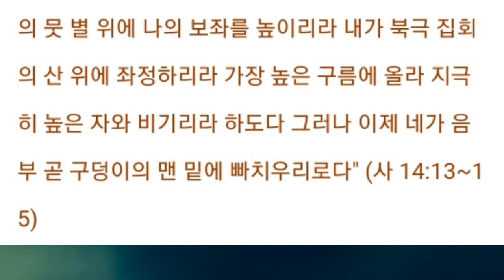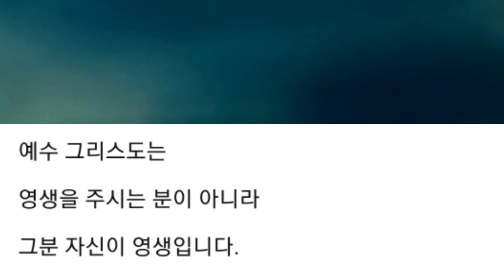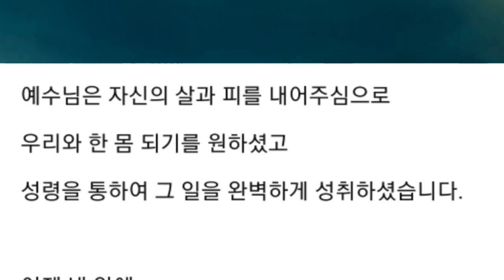사탄마귀의 실체